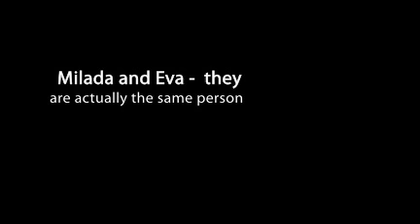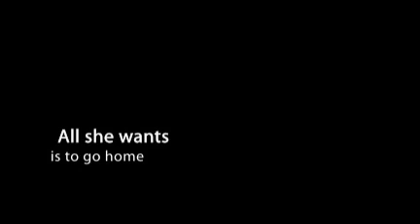SOMEONE NAMED EVA, by Joan M. Wolf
book trailer created by students of Lisa Waggett, who is the librarian at Goforth Elementary in League City, Texas Summary: From her home in Czechoslovakia in 1942, eleven-year-old Milada is taken with other blond, blue-eyed children to a school in Poland to be trained as "proper Germans" for adoption by German families, but she remembers her true name and history.   For this and hundreds of other book trailers, arranged by interest level and available for free mp4 download, please visit our main